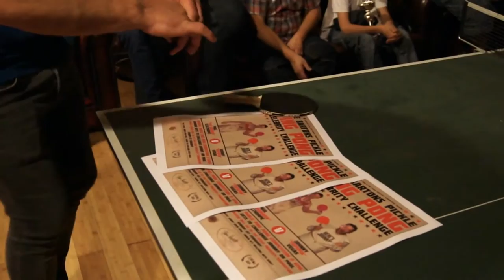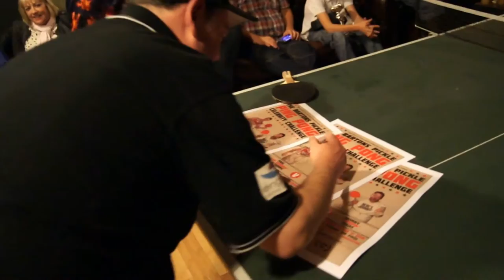Ping Pong- Table Tennis Tournament at the Cinema Bar St.Helens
Some video taken in between taking pictures.The link to my Flickr is